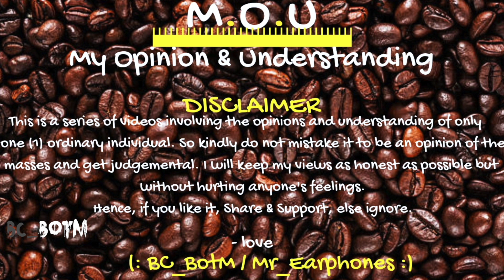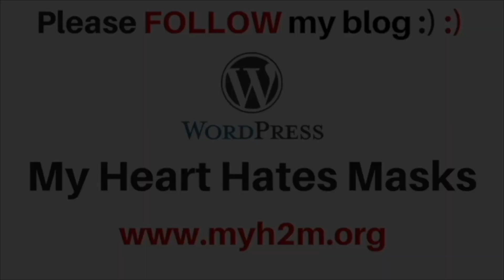M.O.U | SAAMY 2 Review | Mr Earphones BC_BotM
Like & Support :)

Follow & Support :)

Follow & Support :)